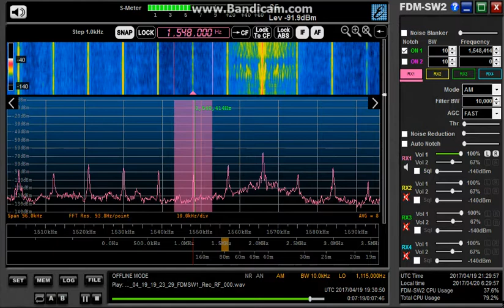BCL DXing Japan 1548kHz 2017/04/19 1929Z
ABC-4QD, Australia.
ELAD FDM-S2 SDR with 10m longwire.